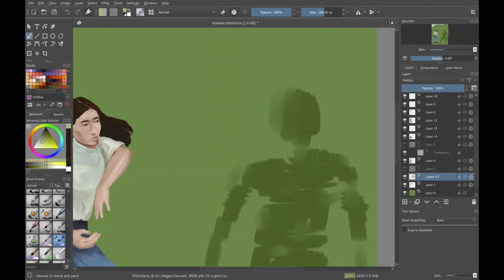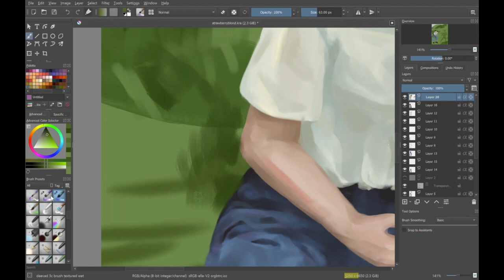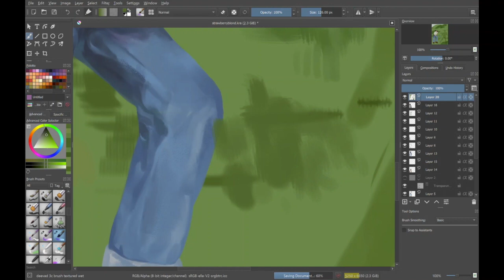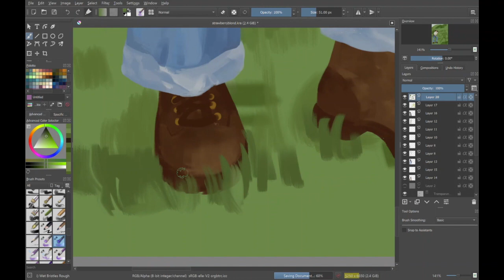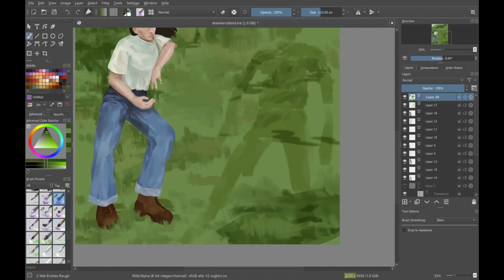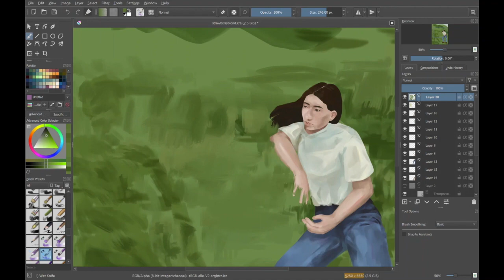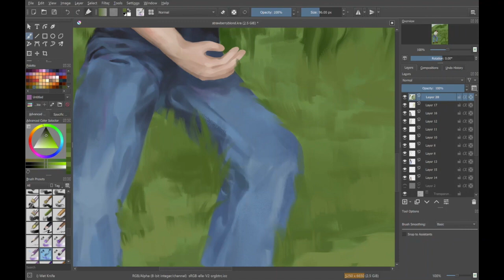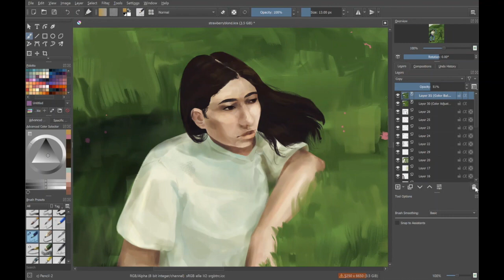Strawberry Blond Timelaspe Drawing Part 5: Background and Filter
Digital painting inspired by the song "Strawberry Blond" by Mitski

1. Music by HOAX - Grow
2. Music by Chief Takinawa - BUBBLE
3. Music by Löwe - Clear Sky
4. Music by FRANKE - Home Alone